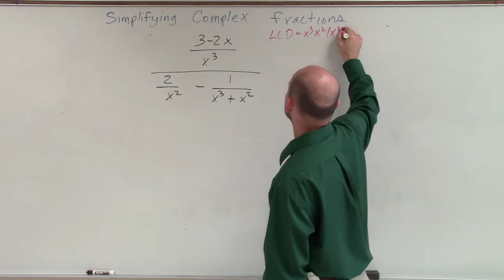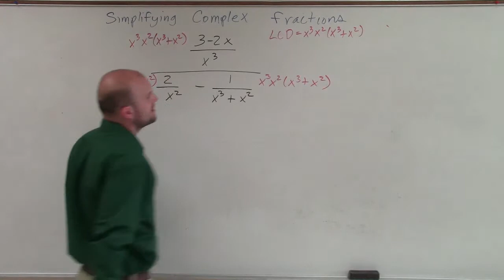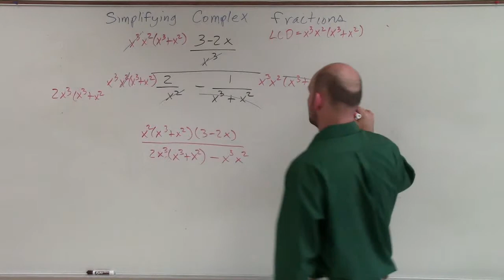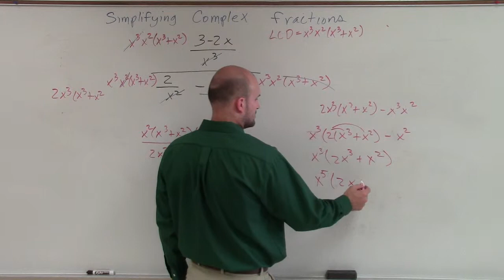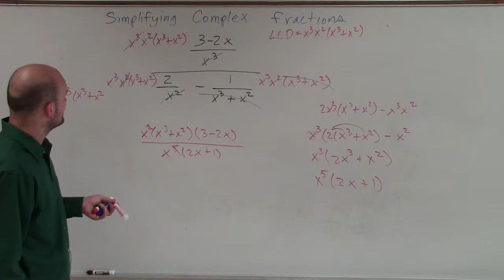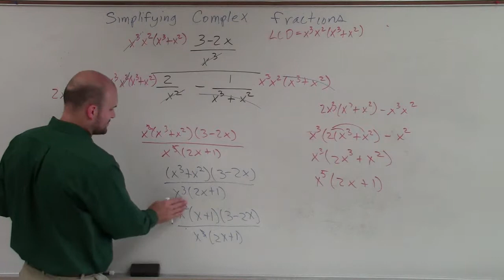Simplifying complex fractions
👉 Learn how to simplify complex fractions. To simplify complex fractions having the addition/subtraction of more than one fractions in the numerator or/and in the denominator we first evaluate the numerator or/and the denominator separately to have one fraction in the numerator and in the denominator.

We then simplify the complex fraction by multiplying the fraction in the numerator with the reciprocal of the fraction in the denominator.